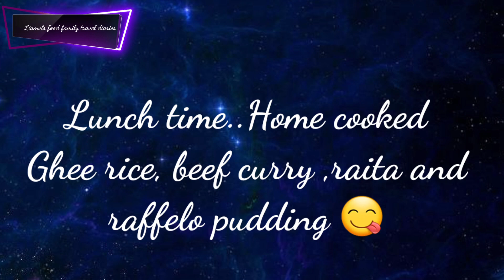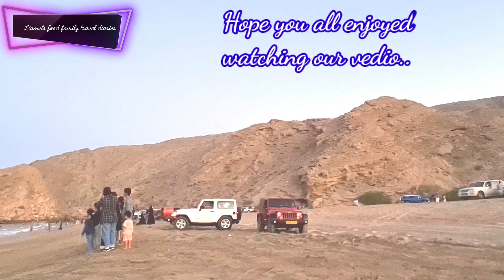YITTI BEACH/FAMOUS TOURIST SPOT IN OMAN/OMAN TOURISM/MUSCAT /OMAN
Weekend getaway to Yitti beach with family..enroute wadikabit to yityi beach..

beach ⛱  scenes..lunch time..playtime for kids..
horseride..teatime..disperse ..